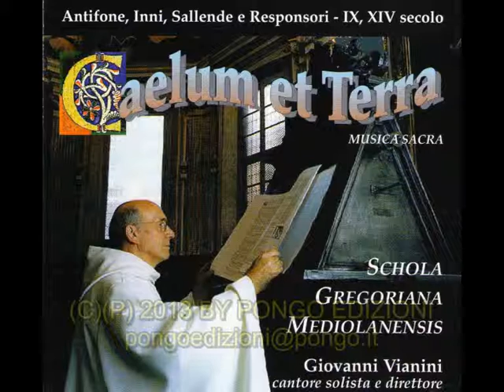Adoramus Caelum et terra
Adoramus - Caelum et terra - Pongo Edizioni